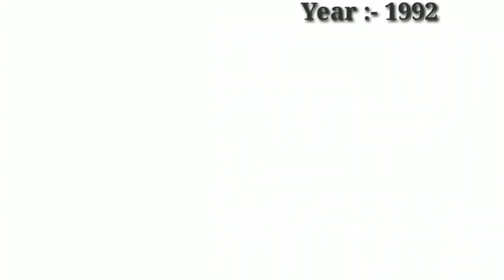Sawan Kumar Tak Hit and Flop Blockbuster All Movies List with Budget Box-office Collection Analysis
Sawan Kumar Tak Hit and Flop Blockbuster All Movies List with Budget Box-office Collection Records & Analysis, Success Rato.
Filmography and Upcoming movies list,Sawan kumar Tak ki Hit aur Flop Filmen, Sawan kumar Tak  Hit or Flop Box-office Collection All movies List. Sawan kumar Tak is an Indian Director, Producer, and Lyricist. He has directed many Hindi films, Including Gomti Ke Kinare,Sautan,Sautan Ki Beti,Sanam Bewafa, Khal- Naaikaa, and Bewafa Se Wafa. He is Credited with giving break to actors as Sanjeev Kumar and Mahmood Junior.

I hope all my viewers Like this Director Sawan Kumar Tak career Analysis| Sawan Kumar Tak movies Details video.
Filmy Memories Made this video for entertain people with valuable information.

(((This Video About Sawan Kumar Tak Career Analysis| Director Sawan Kumar Tak Hit and Flop All Movies List)))

Sawan Kumar Tak Box-office Collection Analysis Hit and Flop Blockbuster All movies list.

Gomti Ke Kinare,

Directed by
Sawan Kumar Tak
Starring
Meena Kumari
Mumtaz,
1972

Hawas

Starring
Anil Dhawan,
Neetu Singh,
Vinod Mehra,
1974

Starring
Shatrughn Sinha,
Neetu Singh,
1977

Sajan Bina Suhagan,

Starring
Rajendra kumar,
Nutan,
Vinod Mehra,
1978,

Oh Bewafa,

Starring
Rajendra Kumar,
Anil Dhawan,
Yogita Bali,
1980

Sajan Ki Saheli,

Starring
Rajendra kumar,
Nutan,
Rekha,
1981

Souten

Starring
Rajesh Khanna,
Tina Munim,
Padmini Kolhapure,
Pran,
Prem Chopra,
1983

Laila

Starring
Anil Kapoor,
Poonam Dhillon,
Sunil Dutt,
Pran,
1984

Preeti

Starring
Chaman Bagga,
Vinod Mehra,
Rajeev Kapoor,
1986

Pyaar Ki Jeet

Starring
Rekha,
Shashi Kapoor,
Vinod Mehra,
1987

Souten Ki Beti

Starring
Jeetendra,
Rekha,
Jaya Prada,
Sumit Sahgal
1989

Sanam Bewafa

Starring
Salman Khan,
Kanchan,
Chandni,
Pran,
Danny,
1991

Bewafa Se Wafa

Starring
Juhi Chawla,
Vivek Mishran,
Pran,
Nagma,
1992

Khal-Naaikaa,

Starring
Jeetendra,
Jaya Prada,
Anu Agrawal,
1993

Chand Kaa Tukdaa,

Starring
Salman Khan,
Sridevi,
1994

Sanam Harjai,

Starring
Himanshu,
Sumiran,
1995

Salma Pe Dil Aa Gaya

Starring
Ayub Khan,
Milind Gunaji,
Saadhika,
1997

Mother

Starring
Rekha,
Jeetendra,
Rakesh Roshan,
Randhir Kapoor,
1999

Dil Pardesi Ho Gayaa,

Starring
Kapil Jhaveri,
Saloni Aswani,
2003

Saawan. The Love Season

Starring
Salman Khan,
Saloni,
Kapil Khaveri,
2006

Copyright Disclamer !